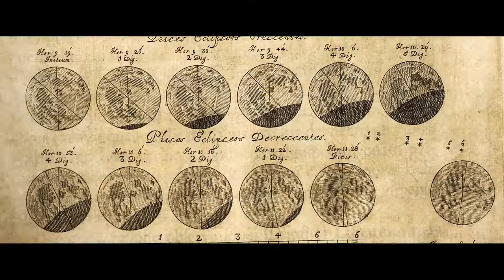Why the Moon? - NASA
The Artemis missions will build a community on the Moon, driving a new lunar economy and inspiring a new generation. Narrator Drew Barrymore and NASA team members explain why returning to the Moon is the natural next step in human exploration, and how the lessons learned from Artemis will pave the way to Mars and beyond. As NASA prepares to launch the Orion spacecraft and Space Launch System rocket on the uncrewed Artemis I mission around the Moon, we’ve already begun to take the next step.